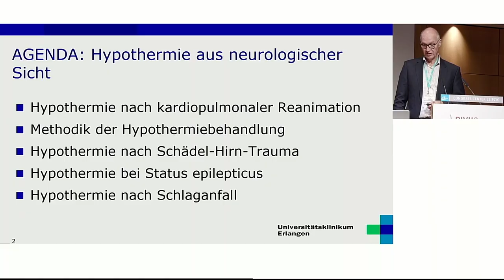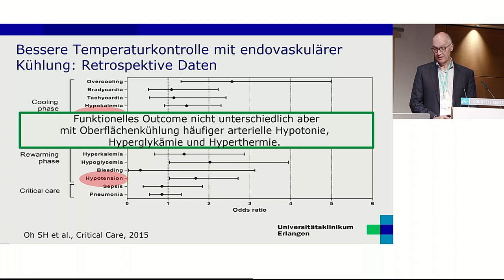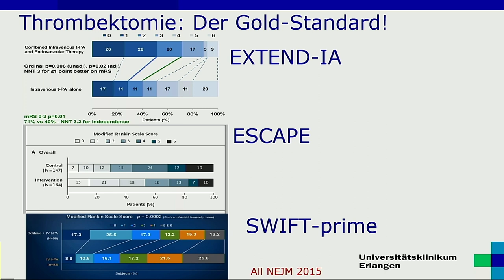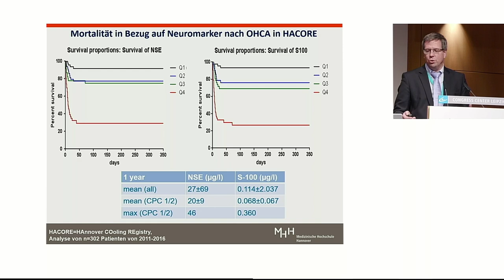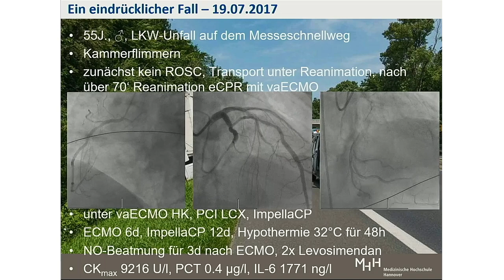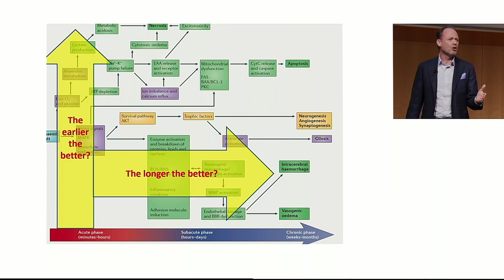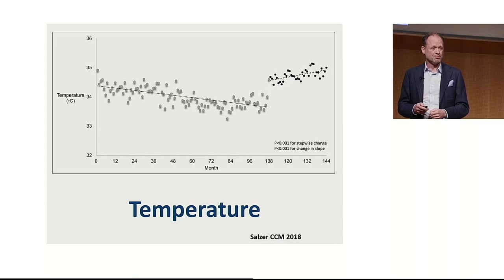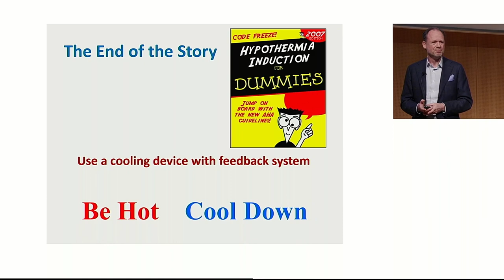ZOLL’s TTM-Symposium DIVI 2018 Leipzig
Temperaturmanagement – ja! Aber TTM1, TTM2, FROST-1, HACORE oder TTH48?
TTM-Update 2018 aus neurologischer, kardiologischer und intensivmedizinischer Sicht.